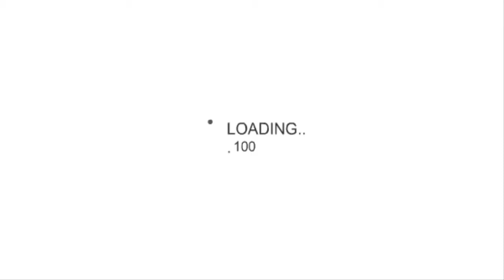Lote De 5 Relojes Estilo Geneva De Metal Con Cristales Byteshop